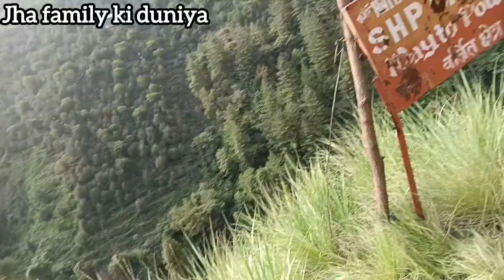Bachchon Ke School Jaane Ke Baad Humlog Ghar Aur Kitchen Ki Achchhe Se Safai Ki